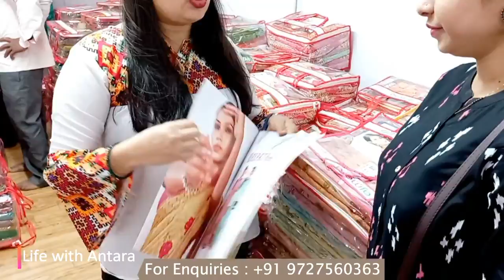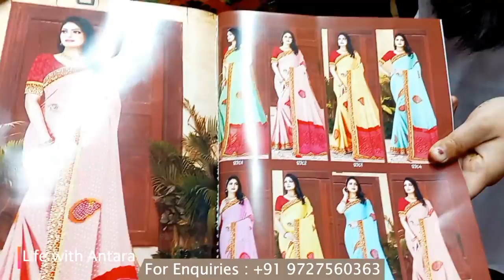सुरतमधील साड्यांचे होलसेल मार्केट | 45 रुपयांपासून साड्या सुरुवात @lifewithantara Surat Textile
नमस्कार मित्रांनो,
तुमचे स्वागत आहे सुरत टेक्सटाइल होलसेल मार्केट चे सर्वात मोठे साडी मनुफॅक्चरर अजमेरा फॅशन मध्ये
मित्रांनो, आज आम्ही तुमच्यासाठी प्रिंटेड साड्यांचे एक नवीन कलेक्शन घेऊन आलो आहोत, असे तर प्रिंटेड साड्यांमध्ये अनेक प्रकार आहेत जसे की फ्लोरल,स्ट्रीप, बाटिक, चेक, बांधणी, पटोला आणि बरेच काही वैरायटीज असतात. पण कॉटन, क्रेप, जॉर्जेट साड्या, लिनेन, ऑर्गेन्झा, रॉ सिल्क, सॅटिन, सिल्क साड्या, टसर सिल्क, खादी, सॅटिन, शिफॉन साड्या असे कापड असल्याने या साड्या कोणत्याही ऋतूसाठी योग्य आहेत.पण आज आम्ही तुमच्यासाठी  प्योर प्रिंटेड साडीचे लेटेस्ट कलेक्शन घेऊन आलो आहे. मुंबई होलसेल मार्केट, कोलकाता होलसेल मार्केटमध्येही तुम्हाला इतके अप्रतिम कलेक्शन सापडणार नाही. तर आजच सामील व्हा आणि सुरत टेक्सटाईल होलसेल मार्केटमधील सर्वात मोठ्या साडी उत्पादकाकडून नवीनतम प्रिंटेड साडी कलेक्शन खरेदी करा.
Hello friends,
Welcome to Ajmera Fashion, the largest saree manufacturer in Surat Textile Wholesale Market.
Friends, today we have brought for you a completely new collection of printed sarees, there are many varieties in printed sarees such as floral, striped, batik, check, bandhani, patola and many more. These sarees are suitable for any season as it has fabrics like cotton, crepe, georgette sarees, linen, organza, raw silk, satin, silk sarees, tussar silk, khadi, satin, chiffon sarees. But today we have brought for you the latest collection of Pure Printed Saree, you will not find such an amazing collection even in Mumbai Wholesale Market, Kolkata Wholesale Market. So join today and buy the latest Printed Saree Collection from the largest Saree Manufacturer in Surat Textile Wholesale Market.
keyword⤵️
डेली वेअर साड़ी
प्रिंटेड डेली वेअर साड़ी
डेली वेअर साड़ी ऑनलाइन
डेली वेअर साड़ी ब्लाउज डिजाइन
कॉटन डेली वेअर साड़ी
डेली वेअर साड़ी ऑनलाइन शॉपिंग
लेटेस्ट डेली वेअर साड़ी
मॉडर्न डेली वेअर साड़ी
लाइट वेट डेली वेअर साड़ी
डेली वेअर साड़ी डिजाइन
डेली वेअर डिजिटल प्रिंट साड़ी
नई अर्रिवाल डिजिटल प्रिंट साड़ी
printed saree supplier
life with antara
life with antara chindi market
daily life with antara
life with antara vlog
Foodie Antara
Cheapest surat Saree market in marathi
Surat Cheapest saree market in marathi
Surat Saree in marathi
surat textile market near me
surat textile market near me in marathi
Surat biggest textile market near me
Surat biggest textile market  in marathi
mumbai saree shopping
mangaldas saree market mumbai
bussiness kasa karava
मराठी मध्ये प्रिंटेड  साडी उत्पादक
मराठी मध्ये प्रिंटेड  साडी घाऊक विक्रेता
मराठीतप्रिंटेड  साडी होलसेल
प्रिंटेड  साडी ड्रेपिंग मराठीत
प्रिंटेड  साडीचे डिझाईन्स मराठीत
प्रिंटेड  साडी कट्टुवथु इप्पडी मराठीत
प्रिंटेड  साडी ड्रेपिंग स्टाइल मराठीत
प्रिंटेड  साडी कसे पाहणे मराठीत
प्रिंटेड  साडी परिधान स्टाईल मराठी मध्ये
मराठीत प्रिंटेड  साडी होलसेल
महाराष्ट्रात प्रिंटेड  साडी घाऊक
प्रिंटेड  साडी घाऊक सुरत मराठीत
मराठीत प्रिंटेड  साडी होलसेल मार्केट
प्रिंटेड  साडी होलसेल मार्केट सुरत मध्ये मराठी मध्ये
प्रिंटेड  होलसेल मार्केट मराठीत
मराठीत सुरतमधील भारी प्रिंटेड  साडी होलसेल मार्केट
मराठीत कोलकाता येथील स्टोन प्रिंटेड  साडी होलसेल मार्केट
काश्मिरी प्रिंटेड  साडी मराठीत होलसेल
पारसी प्रिंटेड  साडी मराठीत होलसेल
हैदराबादमध्ये स्टोन प्रिंटेड  साडी होलसेल मार्केट मराठीत
मराठीत दिल्लीतील भारी प्रिंटेड  साडी होलसेल मार्केट
Printed साडी चा  व्यवसाय फक्त 45/- रुपयांपासून सुरू  | Printed saree in wholesale